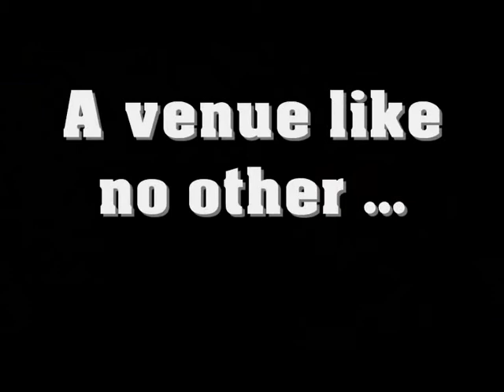Prestige Private Members Club Romford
An all new private members club coming to Romford in 2011. With a beautiful cardroom, 2 fully licenced bars, gaming tables, lounge area, live sporting events and a fantastic public restaurant serving phenominal food. Look out for the latest news on the only place to go for live gaming Prestige !